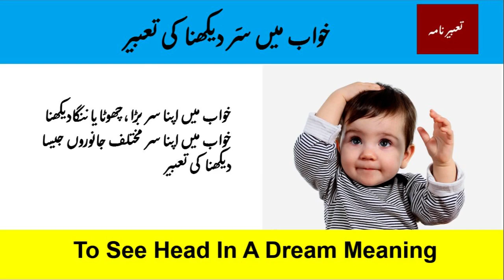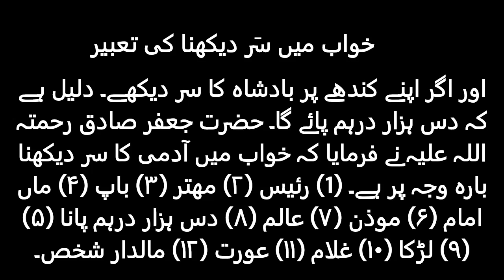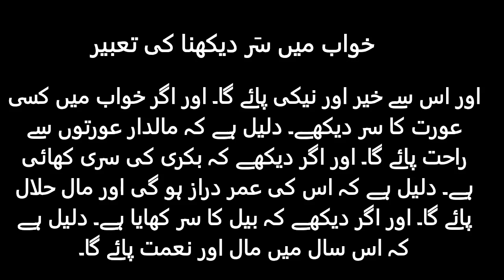KHWAB MEIN SAR DEHANA KI TABEER | DREAM OF HEAD MEANING | خواب میں سَر دیکھنا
WELCOME TO TABEER NAMA
IS VIDEO MEIN KHWAB MEIN SAR DEHANA KI TABEER | DREAM OF HEAD MEANING | خواب میں سَر دیکھنا  KI TABEER BATAI GAI HAI.
خواب میں اپنا سر بڑا ،چھوٹا یا ننگا دیکھنا
خواب میں اپنا سر مختلف جانوروں جیسا دیکھنا
khwab mein sar dekhna
khwab mein head dekhna
khwab mein ras dekhna
DREAM OF HEAD MEANING